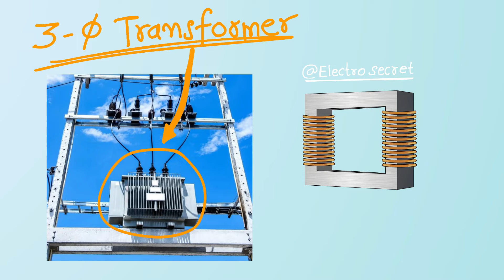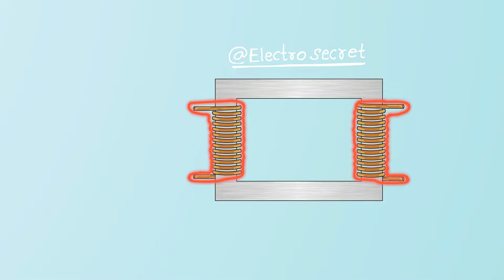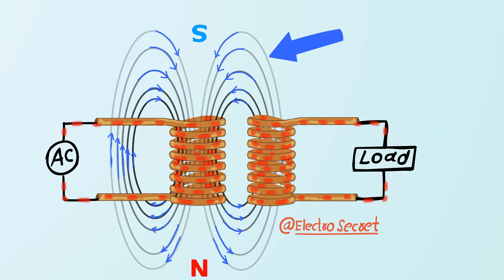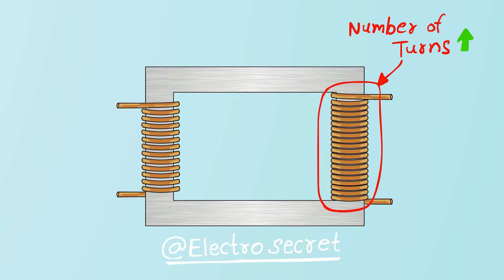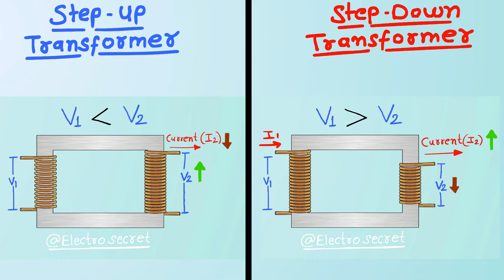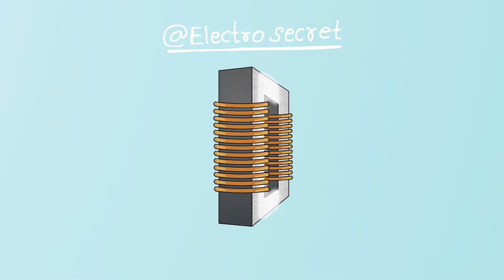Transformer Explained In Hindi | Transformer Working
Transformer Working Explained in Hindi
What is a Transformer?

A transformer is a device that transfers electric energy from one alternating-current circuit to one or more other circuits. It does so by either increasing (stepping up) or reducing (stepping down) the voltage without a change in the frequency of AC between circuits.